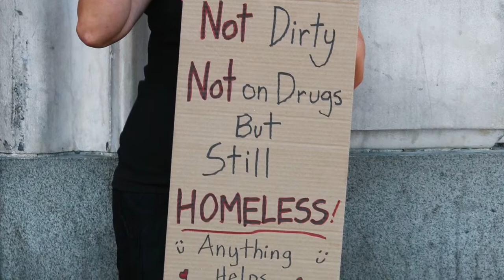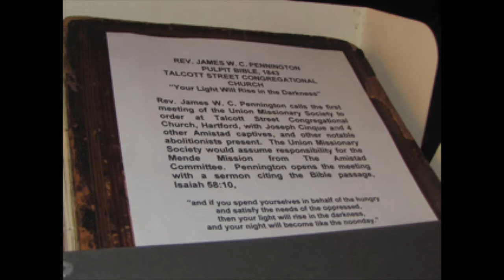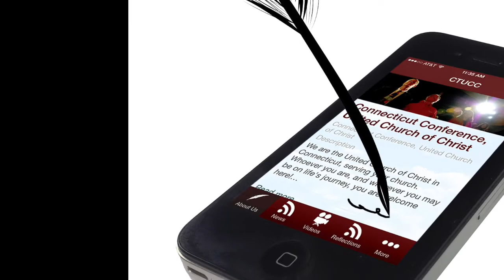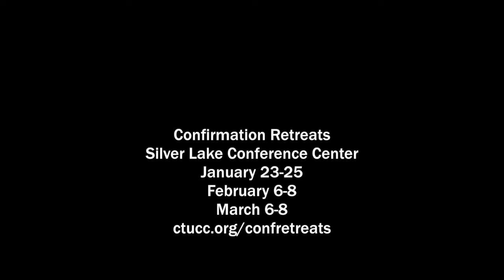CTUCC ConferenceCast #185: Ignored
The death of a homeless man makes a difference to his church family. How, asks the Rev. Mary Nelson Abbott, can we stop ignoring those in need around us before tragedy strikes? "Homelessness exists," she states, "because we lack the will to eliminate it." The Smithsonian will display the James Pennington Bible. Connecticut Conference pastors prepare for the reaction when a grand jury issues its decision in the death of Michael Brown. The boards of directors of three New England conferences explore interdependence. Church leaders learn about advocating for social justice - and we've just released a new Vantage Point.